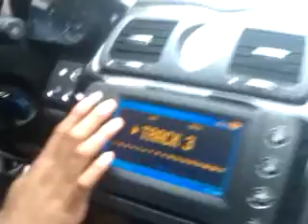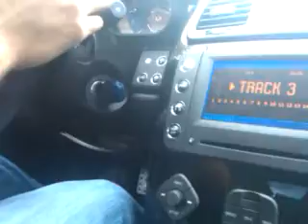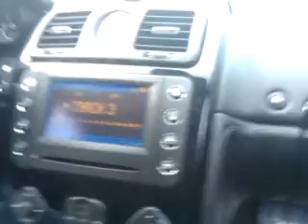Maserati Quattroporte Sport GT S....hot car!!! chillin with music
This video was uploaded from an Android phone. Maseratti quadtroo